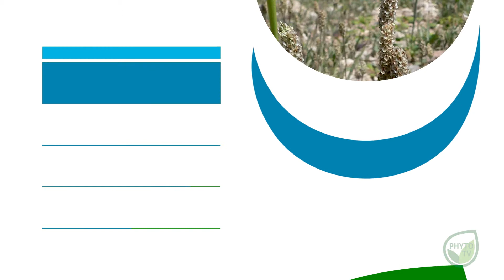Pancia Piatta e Transito Intestinale: Zenzero e Psillio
Zenzero: un procinetico naturale, ha tra le sue proprietà quelle di calmare la nausea e contrastare i gas intestinali.
Lo Psillio favorisce il transito intestinale, è ricco di fibra prebiotica e svolge un'attività emolliente lenitiva.